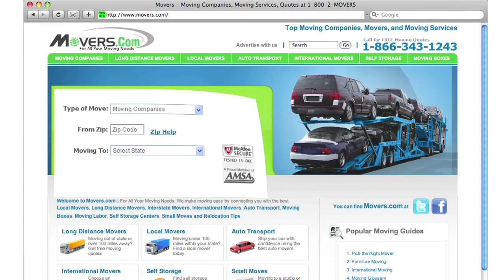Moving Company in Miami Florida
Welcome to Movers.com! We can help make your move to Miami Florida easier than ever.

We've been helping people like you move to Miami Florida since 1979.
Simply go to Movers.com and youll get up to 7 free moving quotes from pre-screened, licensed, and insured moving companies in Miami Florida.
Also, we have the latest moving guides to help you move to Miami Florida, and we have sophisticated educational videos to help you to become a moving pro.

We look forward to serving you in Miami Florida!

Moving to Miami Florida is easier than ever with Movers.com.